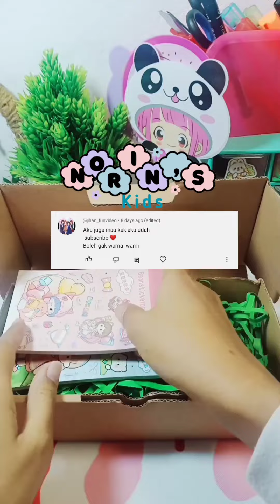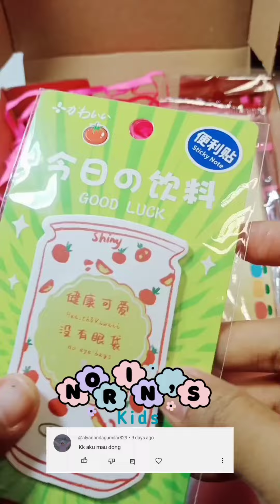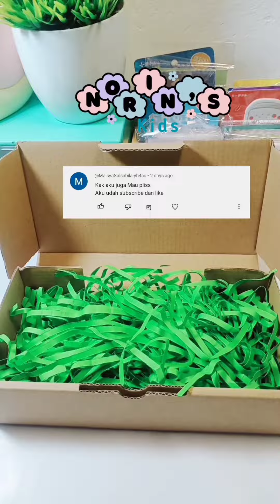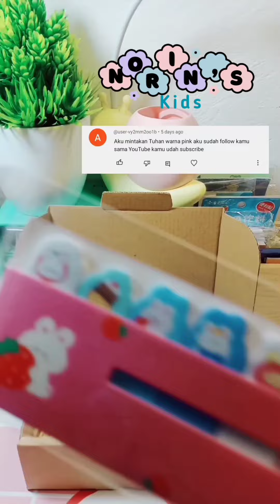VIDEO COMPILATIONS ASMR PACKING SIMPLE GIFT PART 6🌺